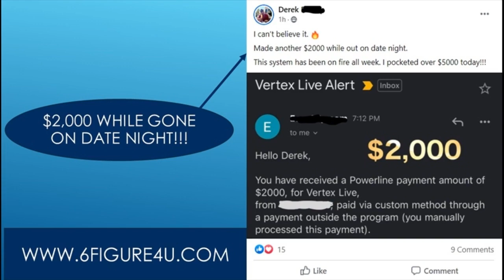Easy Ways To Make Money - 6 Easy Ways To Make Money For Lazy People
As always  if you’ve found some efficient ways to make money in animal crossing: new horizons  please share them in the comments below...

6 easy ways to make money for lazy people.

Here are 6 easy ways to make money as a side hustle - aka 6 easy ways to make more money even for lazy people...

6 easy ways to make money for lazy people.10+ legit ways to make money online!
On the kevin david youtube channel  we provide ways to make money online and work from home in 2020.In this video i will show you how to make money and passive income online.

5 ways to make money make money as a kid.

10 legit ways to make money and passive income online - how to make money online.
Easy ways to make money as a kid!.Learn how to make money online fast in 2021...
12 easy ways to make money for teens.12 easy ways to make money for teens.

10 legit ways to make money as a teenager [in 2021].
These online side hustles range from easy ways to make money online to more hard but still legit ways to make lots of money like amazon fba!..

How to make money is what a-lot of kids want to know.
6 easy ways to make money for lazy people.
In today’s video  you will learn how to make money using google translate without any experience and knowing every language in the world.
If you want to try make money online you usually need to have cash set aside to get started.
How to make money fast in animal crossing: new horizons.10 legit ways to make money and passive income online - how to make money online.Earn $357 in 5 minutes (stupidly simple way to make money online).

| 10+ legit ways to make money online!
5 ways to make money make money as a kid.10 legit ways to make money as a teenager [in 2021].
There are a lot of ways to make money in animal crossing: new horizons  but if you want to maximize profits here are some tips to make a ton of bells...

There are a lot of ways to make money in animal crossing: new horizons  but if you want to maximize profits here are some tips to make a ton of bells...Use this to make money online for free with no website.5 ways to make money make money as a kid.

6 easy ways to make money for lazy people.
10 legal ways to make money fast.10 legit ways to make money and passive income online - how to make money online.

12 easy ways to make money for teens.

7 best ways to make money from home with zero money in 2021 (fast methods).

7 best ways to make money from home with zero money in 2021 (fast methods).
Easy1up
Easy 1 Up
forsage
forsage levels
forsage review
forsage compensation plan
Easy1up Review
Profits Passport

New Method
 (Make Money Online In 2021) - tmDzY7rc0Z0